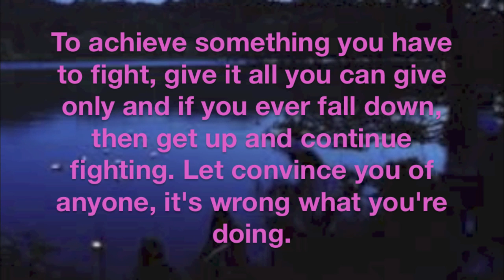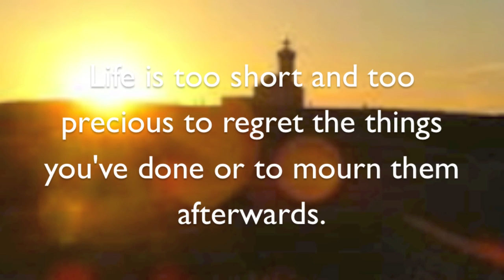Indescribable. Such is Life.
Mein erstes Video. Mal schaun' wie es so ankommt.
Die Bilder sind von Google, der Text ist von mir und die Musik ist von YouTube.